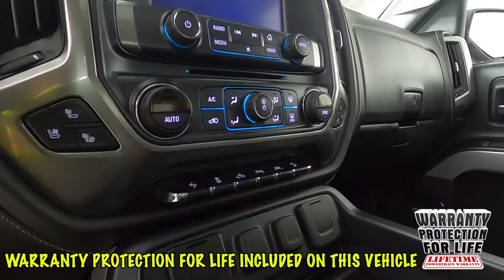2018 Chevrolet Silverado 1500 LTZ Truck 3GCUKSECXJG175962